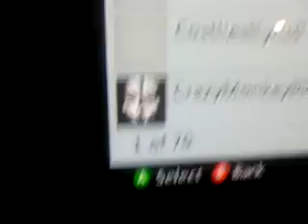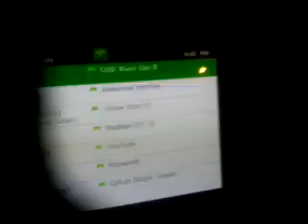Congratulating RsO xMERKX on over 100 subs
Goggle plus is brad demary gamertag is Zombiejust57 and hydratedlamb7 instagram is rickydemary19